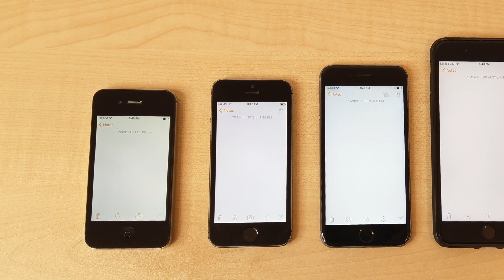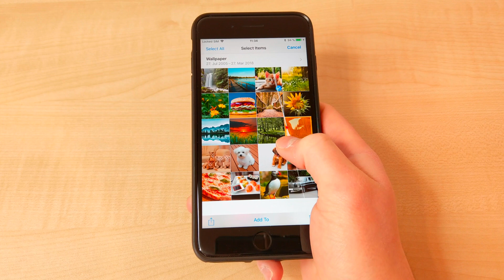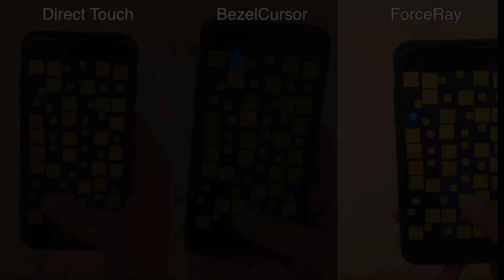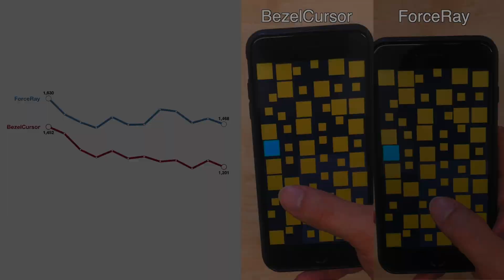ForceRay: Extending Thumb Reach via Force Input Stabilizes Device Grip for Mobile Touch Input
Title: ForceRay: Extending Thumb Reach via Force Input Stabilizes Device Grip for Mobile Touch Input
Authors: Christian Corsten, Marcel Lahaye, Jan Borchers, and Simon Voelker

Conference: CHI '19: ACM Conference on Human Factors in Computing Systems

Abstract:
Smartphones are used predominantly one-handed, using the thumb for input. Many smartphones, however, have grown beyond 5". Users cannot tap everywhere on these screens without destabilizing their grip. ForceRay lets users aim at an out-of-reach target by applying a force touch at a comfortable thumb location, casting a virtual ray towards the target. Varying pressure moves a cursor along the ray. When reaching the target, quickly lifting the thumb selects it. In a first study, ForceRay was 195 ms slower and had a 3% higher selection error than the best existing technique, BezelCursor, but ForceRay caused significantly less device movement than all other techniques, letting users maintain a steady device grip and removing their concerns about device drops. A second study demonstrated that an hour of training speeds up both BezelCursor and ForceRay, and that both are equally fast for targets at the screen border.